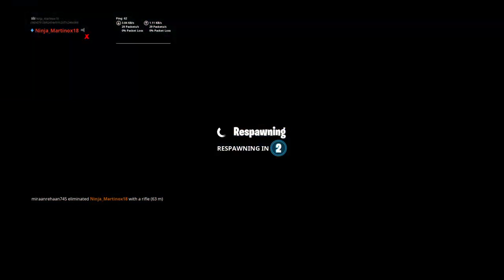Playing some Squads// Sub4Sub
Fortnite creator code:MP5LA8